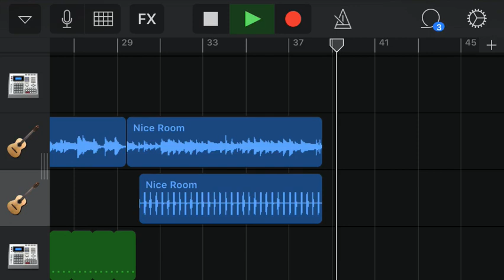More Than You Know Cover